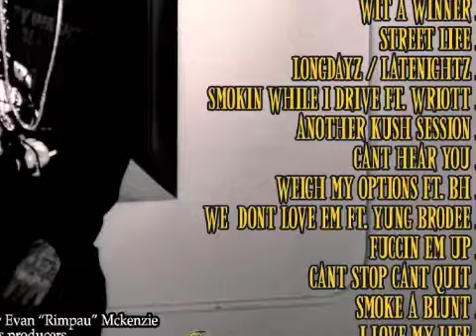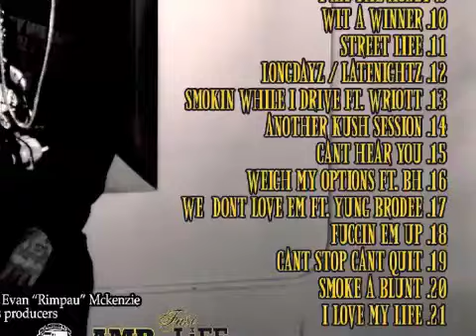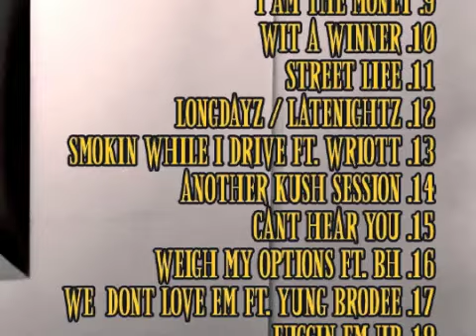Rimpau Wit a Winner long dayz late nightz